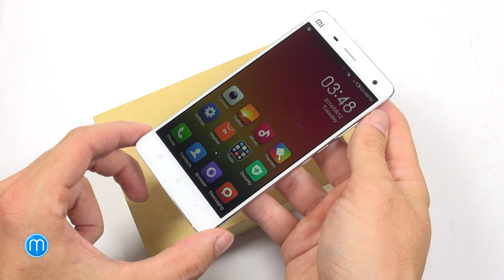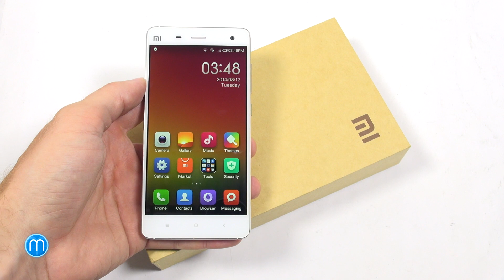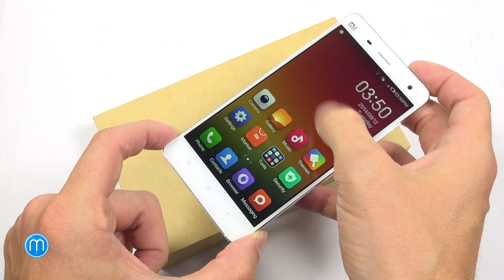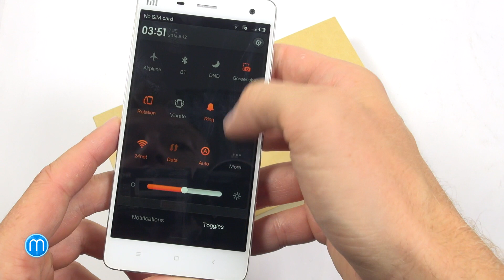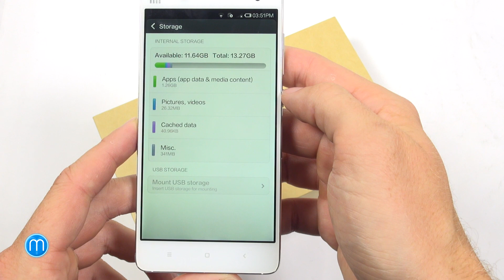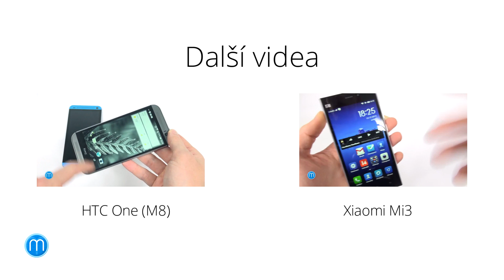Xiaomi Mi4 (první pohled)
V redakci pro vás testujeme ambiciozního dravce z východu, vlajkovou loď Xiaomi pro rok 2014, model Mi4. Má krásný design, povedený displej, výbornou hardwarovou výbavu a co je hlavní, je mezi top smartphony poměrně kompaktní. Podívejte se na fotogalerii a první videopohled.